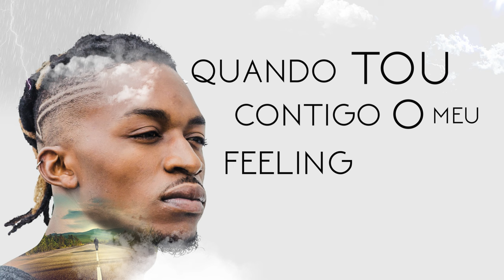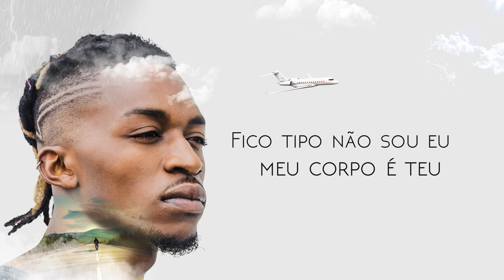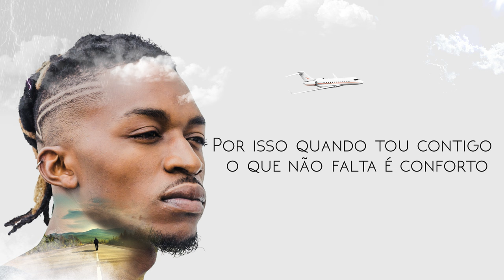Deedz B - Tipo Não Sou Eu feat. Ana Carolina (Video Oficial)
SAF apresenta: Deedz B - Tipo Não Sou Eu feat Ana Carolina

Faixa incluida no álbum "Feelings" de Deedz B, disponível no MEO Music, SPOTIFY, DEEZER e iTUNES.